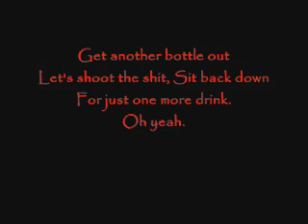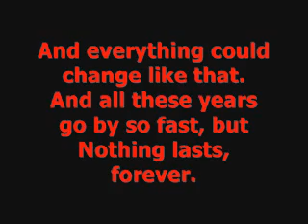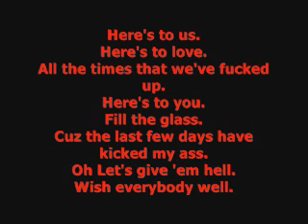Here's To Us- Halestorm (Lyric Video)